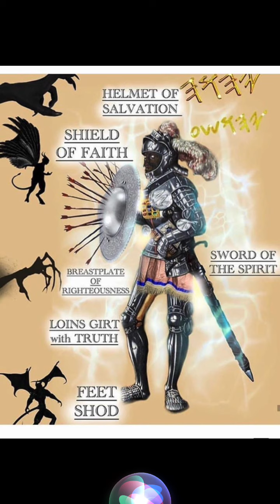Flowing In The Spirit: Even Though It’s Hard Keep Enduring